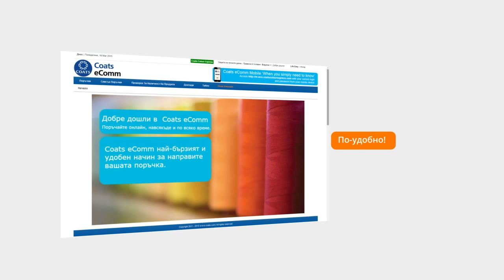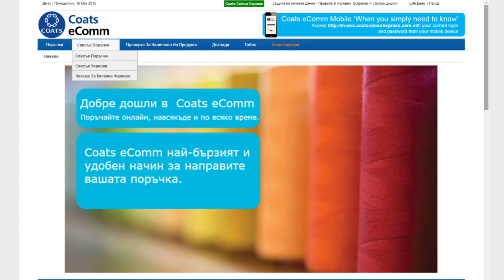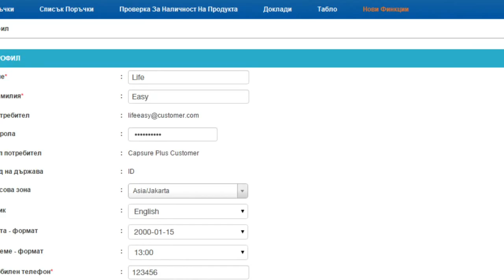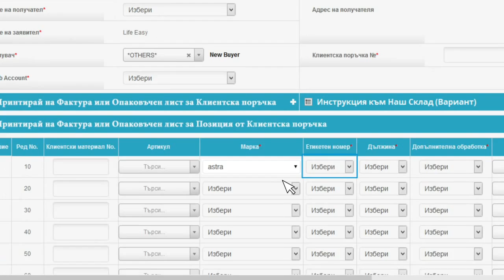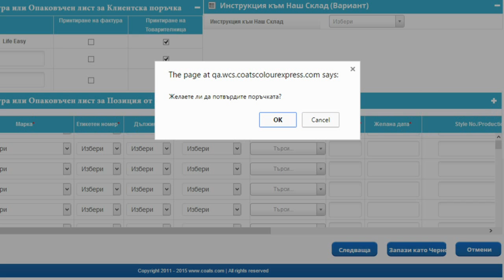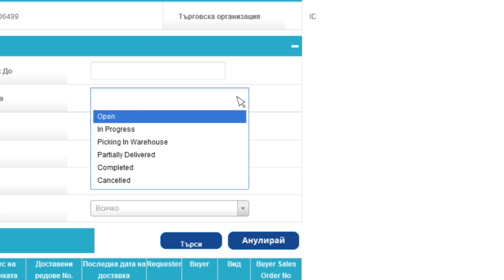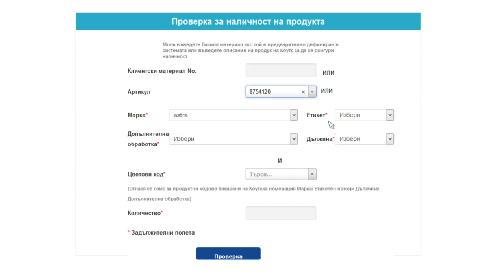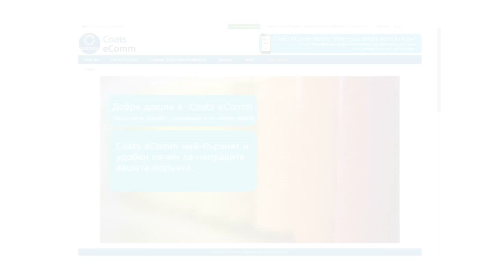Coats eComm – Bulgarian | Coats Plc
Coats eComm now makes thread ordering easier and faster than ever. Coats eComm is a state-of-the-art tool for you to place thread orders anytime, anywhere in the way you want with your own data convention. Tracking your order status, checking stock availability, receiving order confirmation, advance ship notices and generating purchase reports are just some of the great features available on Coats eComm.

As Coats eComm is linked with our internal enterprise system in real time, this will reduce the thread order fulfillment time.